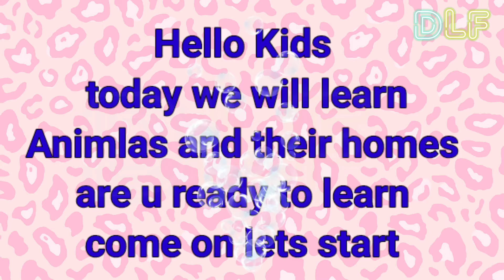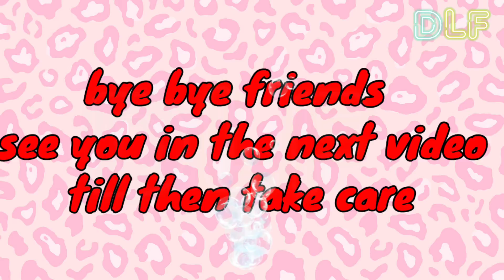animals and their homes || dog, cat, cow ,tiger || kids education || play group learning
hello friends welcome again today we will learn annual and their home in this video I will ready to learn with us come on let's start for more information and educational video please like and subscribe our channel and watch all the videos of channel.